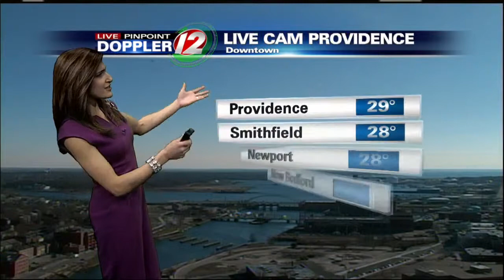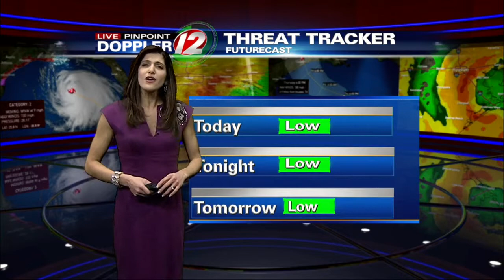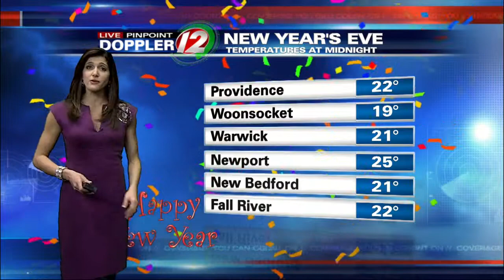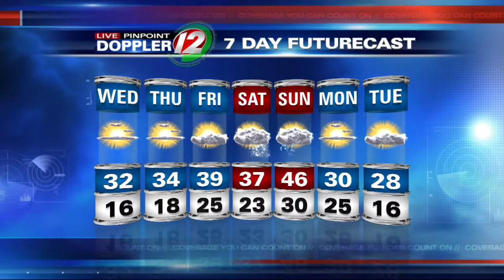Live Pinpoint Doppler 12 Futurecast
Eyewitness News Meteorologist Michelle Muscatello has the noon weather for Wednesday, December 31, 2014.